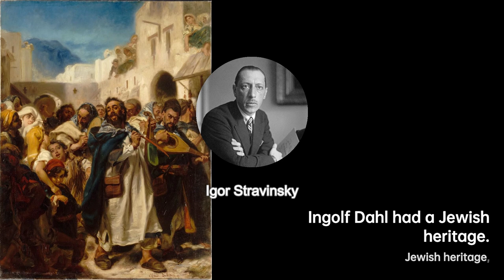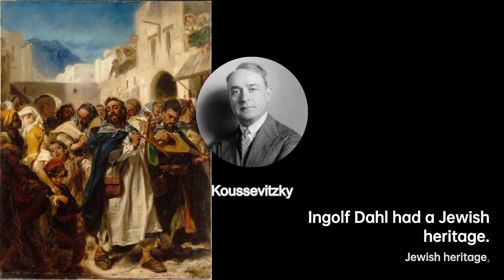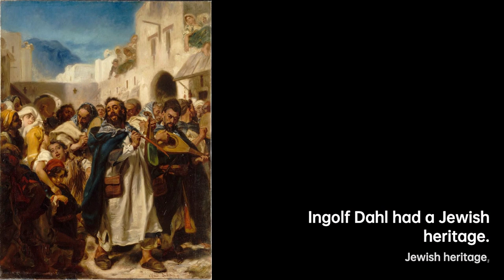Ingolf Dahl: Harmonizing the Notes | Composer & Arranger Biography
Dahl was born Walter Ingolf Marcus in Hamburg, Germany, to a German Jewish father, attorney Paul Marcus, and his Swedish wife Hilda Maria Dahl. He had two brothers, Gert Marcus , and Holger, and one sister Anna-Britta.
In Hamburg, Dahl studied piano under Edith Weiss-Mann, a harpsichordist, pianist, and a proponent of early music. Dahl studied with Philipp Jarnach at the Hochschule für Musik Köln . Dahl left Germany as the Nazi Party was coming to power and continued his studies at the University of Zurich, along with Volkmar Andreae and Walter Frey . Living with relatives and working at the Zürich Opera for more than six years, he rose from an internship to the rank of assistant conductor. He served as a vocal coach and chorus master for the world premieres of Alban Berg's Lulu and Paul Hindemith's Mathis der Maler.
Since Switzerland became increasingly hostile towards Jewish refugees and Dahl's role at the Opera was restricted to playing in the orchestra, he emigrated to the United States in 1939. There he used the name Ingolf Dahl, based on his original middle name and his mother's maiden name. He consistently lied about his background, claiming to be of Swedish birth and denying his Jewish heritage . He claimed to have emigrated a year earlier than he actually had. He settled in Los Angeles and joined the community of expatriate musicians that included Ernst Krenek, Darius Milhaud, Arnold Schoenberg, Igor Stravinsky, and Ernst Toch. He had a varied musical career as a solo pianist, keyboard performer , accompanist, conductor, coach, composer, and critic. He produced a performing translation of Schoenberg's Pierrot lunaire in English and translated, either alone or with a collaborator, such works as Stravinsky's Poetics of Music. He performed many of Stravinsky's works and the composer was impressed enough to contract Dahl to create a two-piano version of his Danses concertantes and program notes for other works. In 1947, with Joseph Szigeti he produced a reconstruction of Bach's Violin Concerto in D minor.
He also worked in the entertainment industry, touring as pianist to Edgar Bergen and his puppets in 1941 and later for comedian Gracie Fields in 1942 and 1956. He produced musical arrangements for Tommy Dorsey and served as arranger/conductor to Victor Borge. He gave private lessons in the classical repertoire to Benny Goodman as well. He performed on keyboard instruments in the soundtrack orchestras for many films at Fox, Goldwyn Studios, Columbia, Universal, MGM, and Warner Bros., as well as the post-production company Todd-AO. He also worked on the television show The Twilight Zone. Though grateful for the income this work provided, he complained while working on Spartacus how pointless it was "to tinkle a few notes on the celeste" when the notes are also doubled by several other instruments, all for a passage presented to the audience under sound effects and actors' voices. Dahl conducted the soundtrack to The Abductors by his pupil Paul Glass and performed both second and third movements of Beethoven's Pathétique Sonata in the 1969 animated film A Boy Named Charlie Brown.
Among his compositions, the most frequently performed is the Concerto for Alto Saxophone and Wind Orchestra commissioned and premiered by Sigurd Raschèr in 1949. The piece went through several major revisions and re-scorings during Dahl's lifetime, but the original version was restored by Paul Cohen and recorded in 2021. Dahl later completed commissions for the Los Angeles Philharmonic and the Koussevitzky and Fromm foundations. His final work, complete and partly orchestrated at his death in 1970, was the Elegy Concerto for violin and chamber orchestra. In 1999, one critic reviewing a recording of Dahl's works called him a "spiffy composer", "a cross between Stravinsky and Hindemith".
He legally changed his name to Ingolf Dahl in February 1943 and became a naturalized U.S. citizen in September of that year. In 1945 he joined the faculty of the University of Southern California Thornton School of Music in Los Angeles, where he taught for the rest of his life. In 1952 he was appointed the first head of the Tanglewood Study Group, a program that targeted not professionals but "the intelligent amateur and music enthusiast, also the general music student and music educator". His most prominent students included the conductor Michael Tilson Thomas and the composers Harold Budd and David Cope.
Among Dahl's honors were a Guggenheim Fellowship in music composition in 1951, two Huntington Hartford Fellowships, an Excellence in Teaching Award from the University of Southern California, the ASCAP Stravinsky Award, and a grant from the National Institute of Arts and Letters in 1954.
He died in Frutigen, Switzerl
fbc4